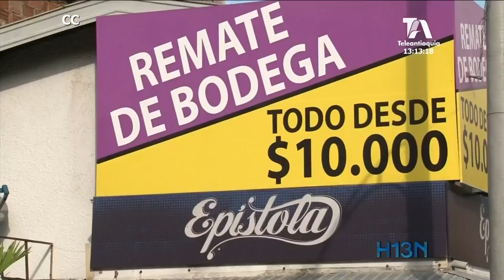Desmienten crisis en el sector textil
Las cifras muestran recuperación del gremio en el 2017, Las dificultades en el sector textil son una realidad, sin embargo, expertos señalan que no se puede hablar de crisis en el sector, sino más bien de dificultades que están siendo sorteadas por el gremio.
Algunos ven el problema en la capacidad de consumo, porque no se compra ni local, ni importado.
Además, el gremio de los comerciantes, ofreció alternativas para reactivar las compras en el país.
Para los expertos, se trata de un semestre difícil, pero en camino de recuperación.
Mientras en 2016 se crearon 378 empresas y se cerraron 68; en el 2017 se abrieron 260 empresas, pero se cerraron 36.
Para los expertos, las verdaderas consecuencias del contrabando y del menor consumo,  conviven con la realidad de una industria textil fuerte pero con dificultades, por lo que llamaron a espantar el pánico.